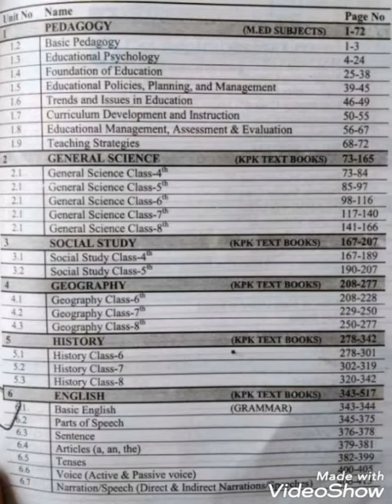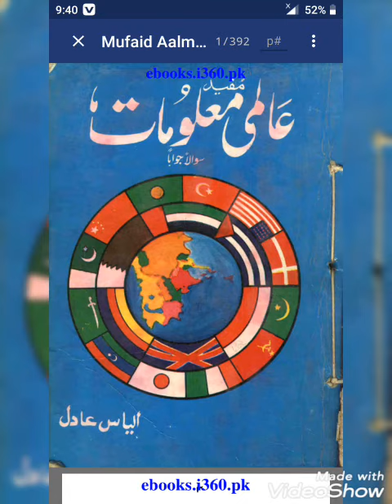nts pst test books available | pst test ke tayare kary